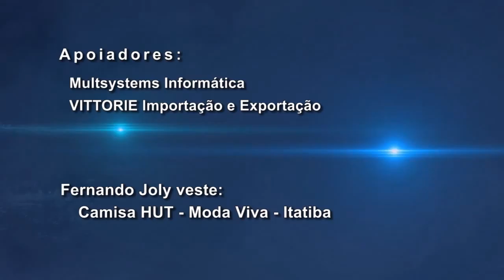Show Vip com Fernando Joly na Inauguração da Mercedes Benz Jundiaí 1/3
Programa SHOW VIP fez a cobertura da Inauguração da nova Agencia Mercedes Benz carros em Jundiaí, repleta de convidados ilustres e consumidores da marca, o evento foi um sucesso, assistam.